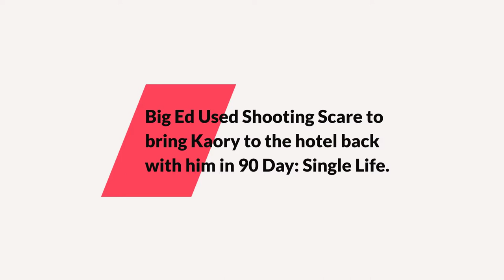Big Ed Used Shooting Scare to bring Kaory back with him in 90 Day: Single Life.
In this video, we will talk about Big Ed's and Kaory's first date in Mexico. There were gunfire shots outside of the restaurant. Big Ed is happy that the incident started a foundation for the starting of their love story as Kaory invites him for a second date.